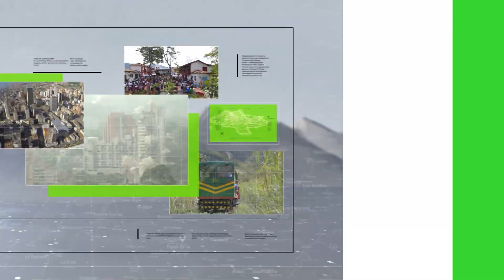Cinco personas lesionadas en el centro - Teleantioquia Noticias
Tras unos confusos hechos ocurridos en el centro de Medellín, se esclareció que se trató de un incidente con el tradicional juego de la bolita. Cinco personas resultaron heridas después de que, presuntamente, un hombre intentara evitar que una persona fuera estafada.